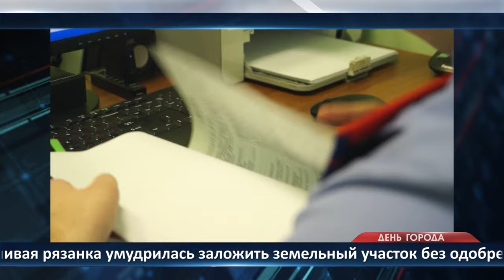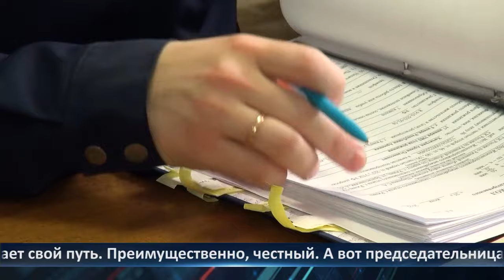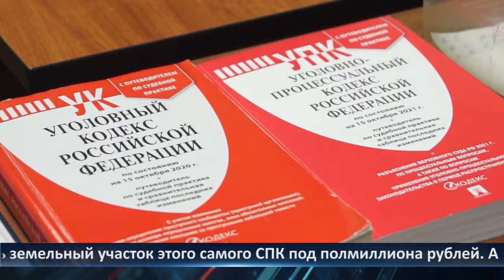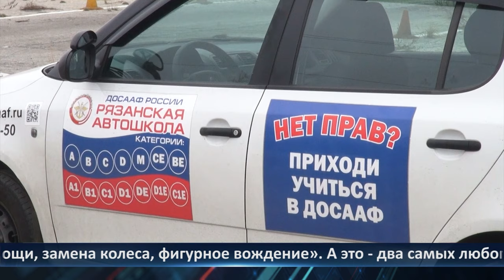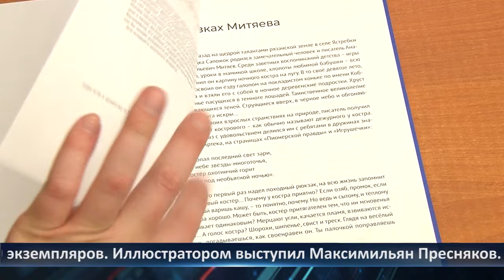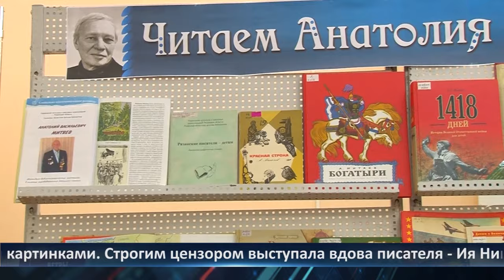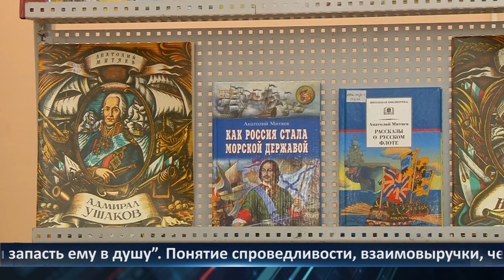День города - новости Рязани 16.11.2023